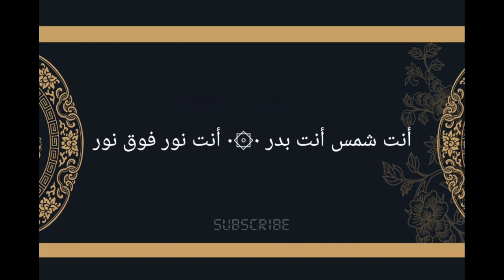Belajar Nada Mahallul qiyam part 2